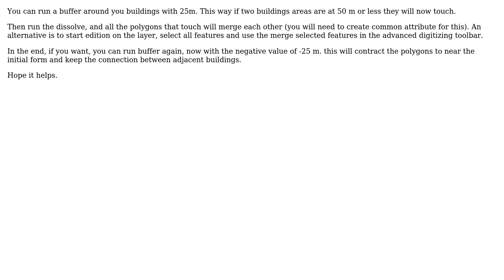GIS: Dissolving polygons closers than 50m into a single shape QGIS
With thanks & praise to God, and with thanks to the many people who have made this project possible! | Content (except music & images) licensed under CC BY-SA | Music | Images & others | With thanks to user whyzar user Rodrigo user Alexandre Neto and the Stack Exchange Network Trademarks are property of their respective owners. You are responsible for your own actions.